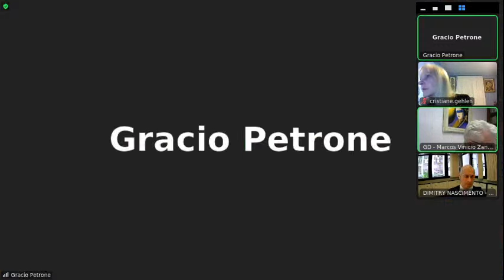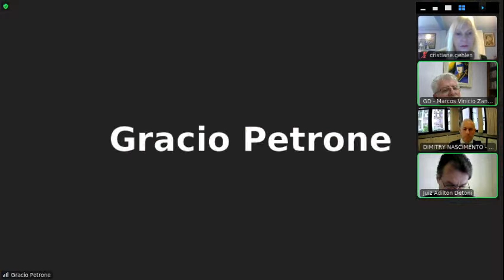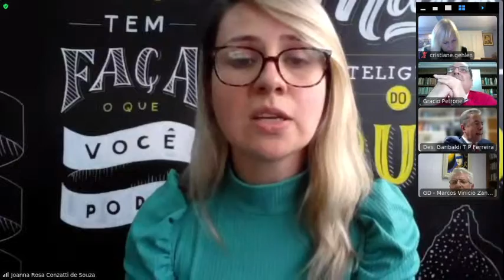Sessão da 4ª Câmara - 14 de setembro de 2022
Sessão por videoconferência do 4ª Câmara TRT-SC, em função da pandemia do novo coronavírus. A iniciativa está prevista no art. 26 da Portaria Conjunta SEAP/GVP/SECOR nº 98, de 22 de abril de 2020 (com redação atualizada pela Portaria Conjunta SEAP/GVP/SECOR nº 99, de 24 de abril de 2020).